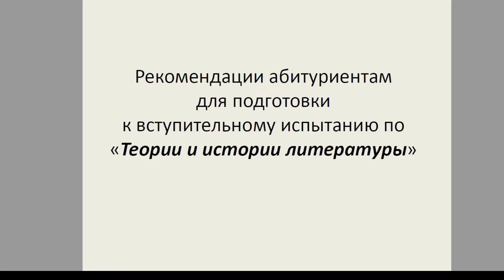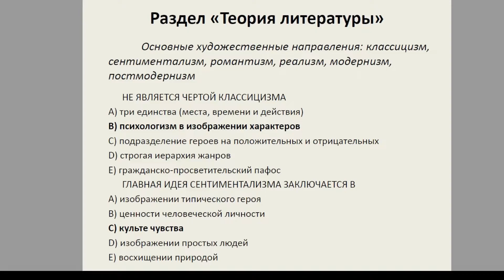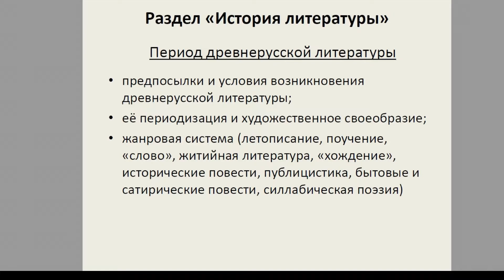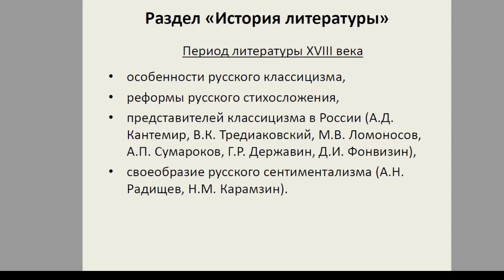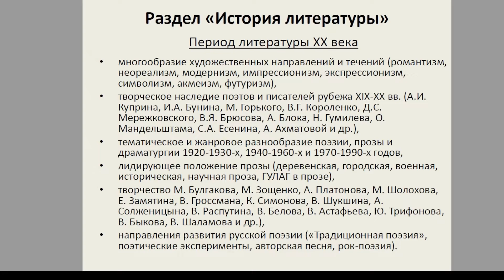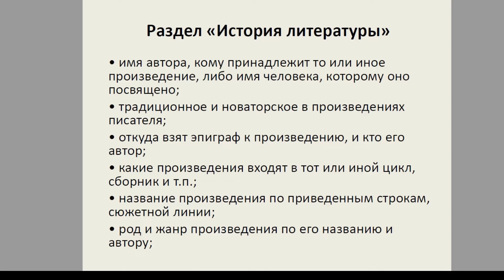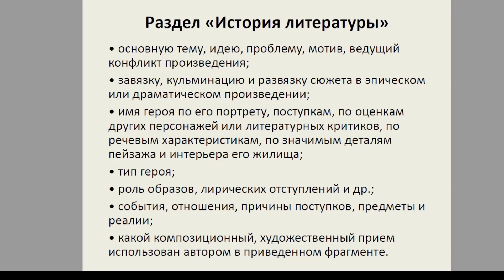Вступительные испытания по предмету «Теория и история литературы»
Видеоконсультации для вступительных испытаний, проводимых университетом самостоятельно